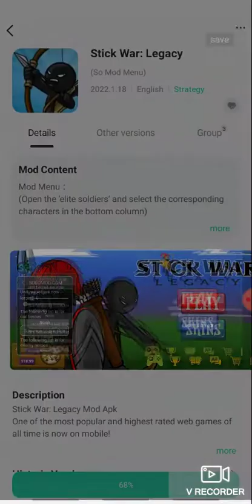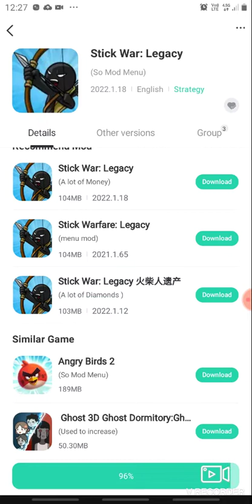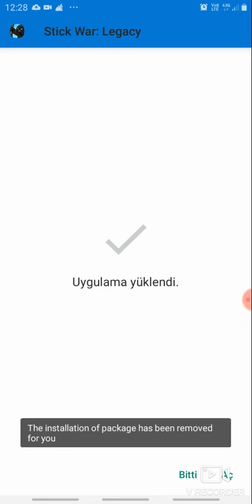stick war mega hile mod menü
eğer 25 like gelirse modun linki'ni vereceğiz.
Soso modda ki videoyu izlerseniz de like sayısına göre link verebiliriz.♡♡